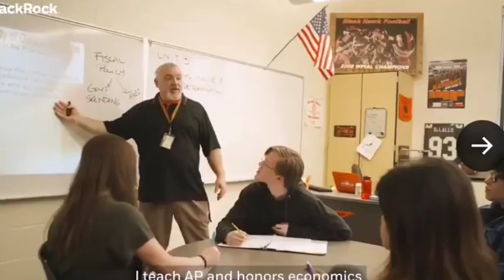TRUMP'S WOULD-BE ASSASSIN IN A 2023 BLACK ROCK COMMERCIAL